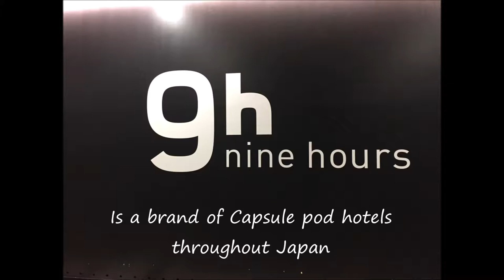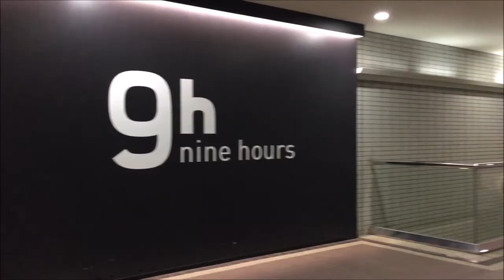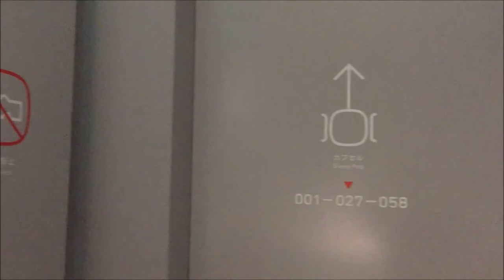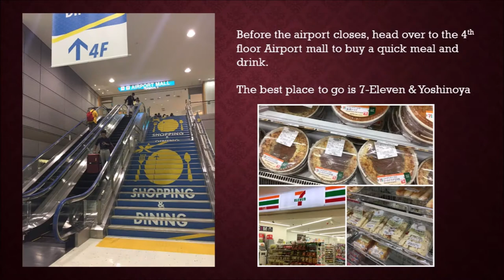9 Hours Narita Airport Capsule Hotel- A Guide and Review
This is a quick review and guide that I did during my overnight stay at Narita airport's 9Hours Capsule Hotel.  This is located at the 1st floor at Narita Airport Terminal 2, not far from the lobby and is above the NEX and Metro station.
Across from the capsule hotel is the Royal Pet hotel for people travelling with pets.
The capsule hotel has free WIFI and can store oversized bags for you during your short stay.

You can book multiple day stays at the capsule hotel but you need to check in each day.

I had 14 hour overnight layover. Arrived close to 6PM.  I booked my reservation days before my flight and just missed the early booking discount.
It's HIGHLY advisable to book in advance because the capsules get filled up as more overnight layover passengers arrive throughout the night.

If you only need a nap, especially during the day time- the capsule hotel offers services for a 1hour nap including shower access. Additional hours will be charged at ￥500 or $5.00 an hour.
They also have shower only services under $10 dollars which is cheaper & longer than the day rooms inside the airport close to the boarding gates.

Since Narita airport is not open 24 hours this is the perfect place to crash and relax till your morning flight.  Head towards the 4th floor food court area before 9:00 PM to grab a quick bite. They is a Yoshinoya and 7-Eleven you can go too for tasty and cheap hot meals.

In the morning, the kiosks at the airport sells bento boxes like Beef rice for a hearty breakfast before your flight.

I will cover 7 Eleven Japan in another post.